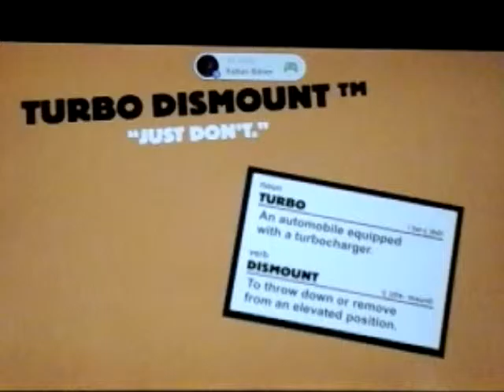HIT IT! | Turbo dismount #1